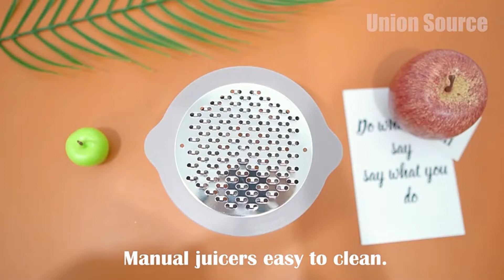Amazon Hot Selling Manual Juicer Multifunctional Lemon Squee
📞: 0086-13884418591